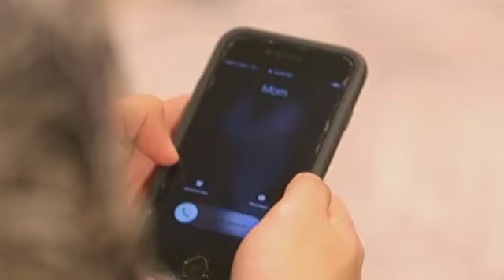Enzo, ikinuwento sa kanyang ina ang pagiging malapit nina Calvin at Joseph | The Good Son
Olivia (Eula Valdez) assures Enzo (Jerome Ponce) that she will speak to Cal (Nash Aguas) as her eldest son grumbles about Cal's (Nash Aguas) growing friendship with Joseph (Joshua Garcia).

Episode Cast:
Mylene Dizon (Raquel Reyes-Moreno) / Alex Medina (Arthur Moreno) / McCoy de Leon (Oliver "Obet" Reyes) / Eula Valdez (Olivia Buenavidez) / John Estrada (Anthony Buenavidez) / Joshua Garcia (Joseph "Jopet" Buenavidez) / Jojit Lorenzo (Bodjie) / Ronnie Lazaro (Matias Reyes) / Jerome Ponce (Lorenzo "Enzo" Buenavidez) / Loisa Andalio (Hazel Castillo) / Nash Aguas (Calvin “Cal” Buenavide) / Ethan Salvador (Trevor) / Mark Rivera (River) / Alexa Ilacad (Justiniana "Justine" Asuncion) / Albert Martinez (Victor Buenavidez) / Justin James Quilantang (young Cal) / uncredited (young Enzo) / Michael Rivero (SPO1 Leandro Colmenares) / Rhett Romero (Officer Narciso) / Art Acuña (Ernesto De Guzman) / Lovely Rivero (Miriam De Guzman) / Liza Lorena (Matilda Gesmundo)